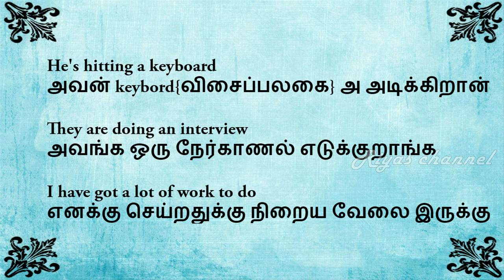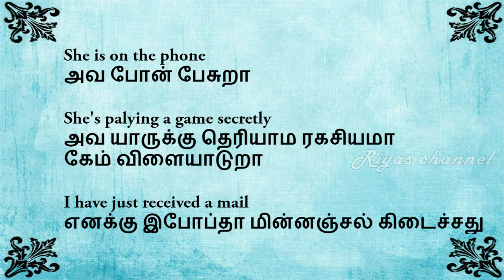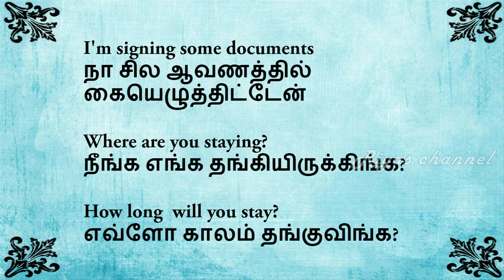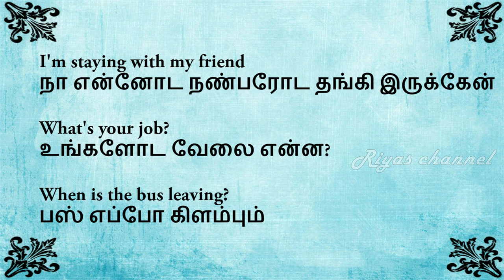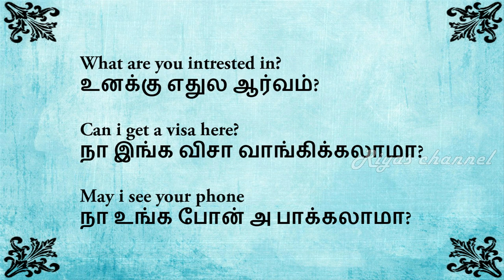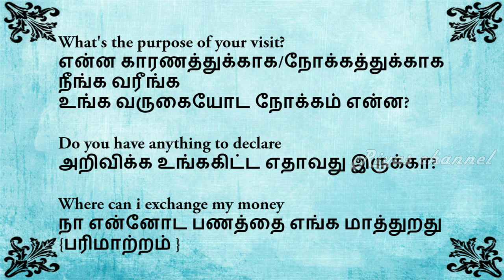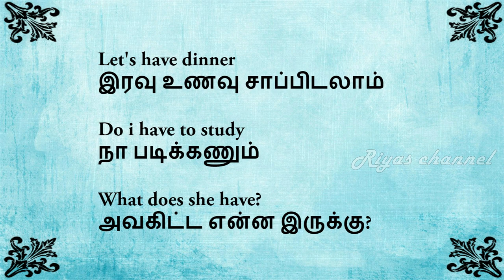Spoken english through tamil- LESSON -89